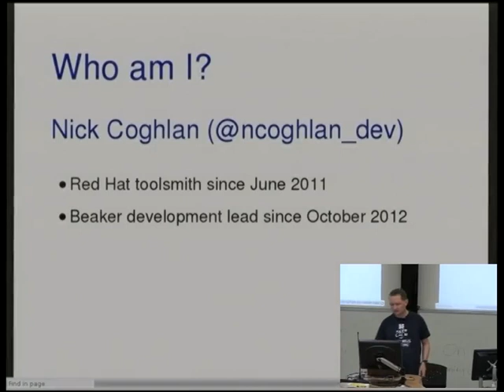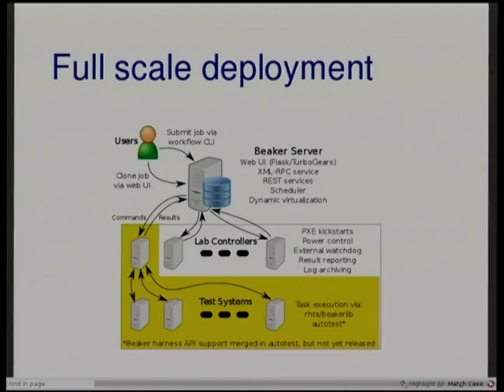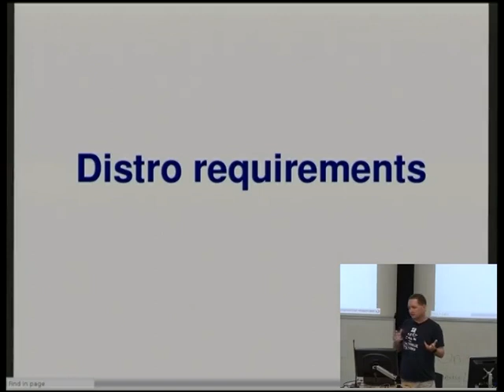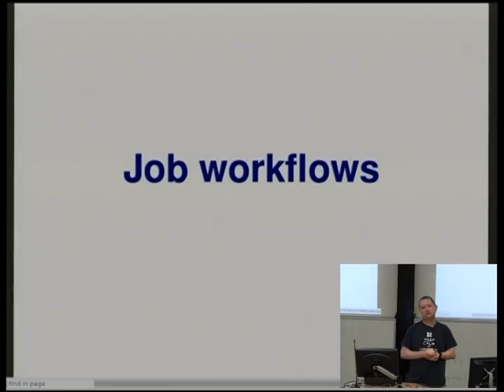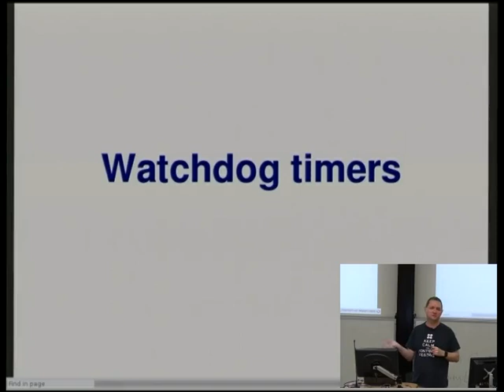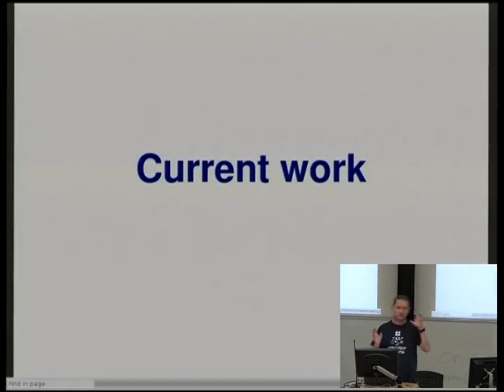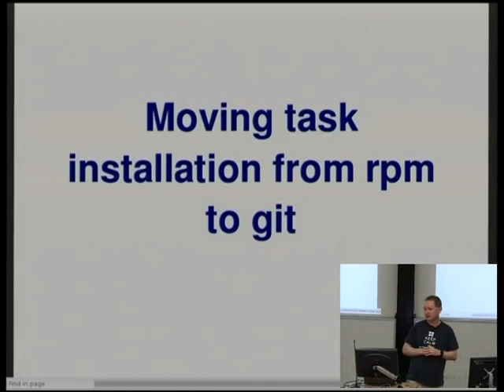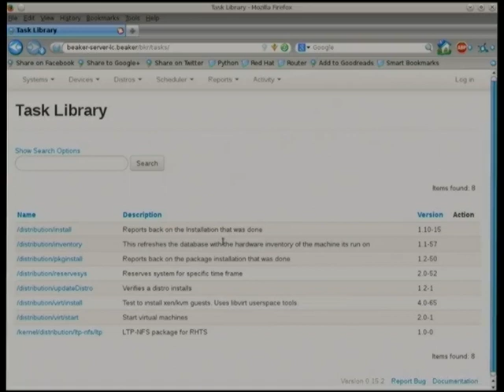Full stack integration testing with Beaker by Nick Coghlan